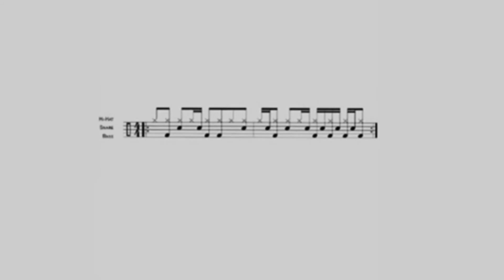Charlie D Landa - Drum&bass Drumming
Here is some Drum&bass groove, hope you like it.